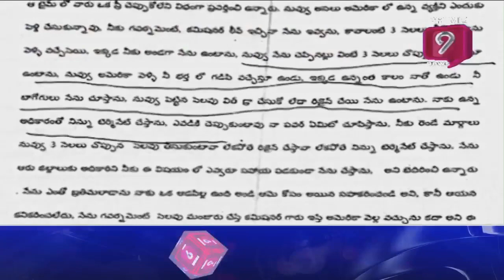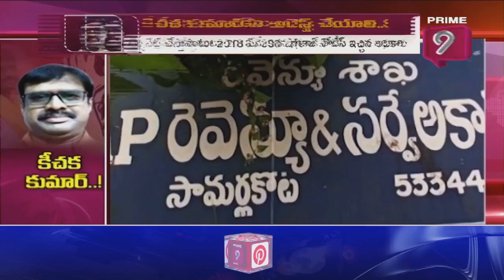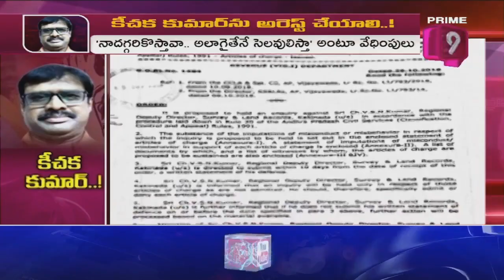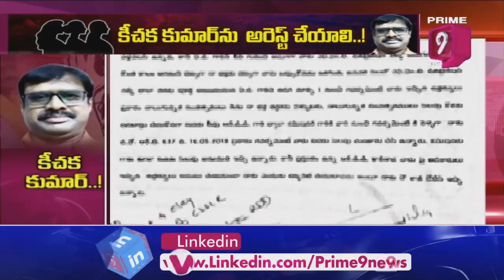కీచక కుమార్ : మహిళా ఉద్యోగులే టార్గెట్ ..! | Special Debate Live With Yamuna Pathak | Prime9 News